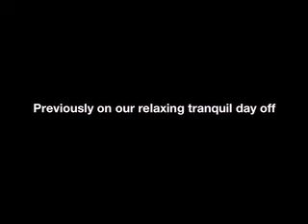16:25 Poland Part 2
this should be the continuation of other video had to put it in 2 poarts for it to work.